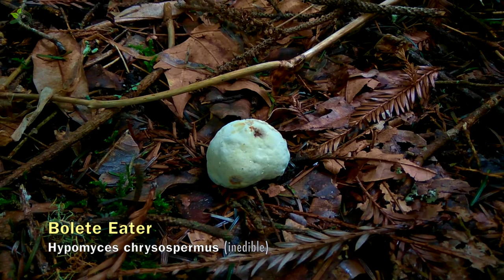Find Wild Mushrooms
Do you want to find wild mushrooms? I found 12 species of fungi in the same day. Which is the mushroom that you like the most? The list of wild mushrooms found is:
- Armillaria mellea 2:58
- Boletus badius (Bay Bolete) 2:23
- Boletus erythropus (Scarletina Bolete) 3:11
- Boletus pruinatus? Boletus armeniacus? Boletus rubellus? (Bolete) 1:41
- Clavaria zollingeri (Amethyst Coral) 0:10
- Gymnopilus spectabilis (Spectacular Rustgill) 1:19
- Hygrocybe miniata (Vermilion Waxcap ) 0:43
- Hypomyces chrysospermus (Bolete Eater) 3:33
- Lichenomphalia velutina (Velvety Stem Navel) 0:26
- Mycena galericulata (Common Bonnet) 1:54
- Scleroderma sp. (Earthball) 0:52

Animals:
- Arion subfuscus? Arion vulgaris? (Slug) 2:03
- Equus ferus caballus (Horse) 0:36
- Pavo cristatus (Indian Peafowl) 1:07

Caution ! Don't try to identify mushrooms only by watching photos or videos. Often there are poisonous lookalikes. Do your own research, never eat a wild mushroom without 100% certainty of what species it is.

This video is about finding wild mushrooms.